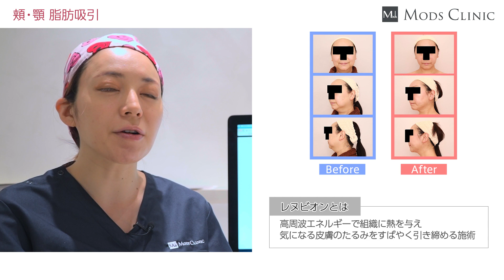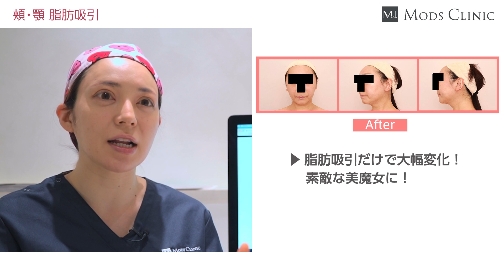【50代女性/160cm/80kg台】頬・顎の脂肪吸引 症例紹介／ボァイエ真希子 医師｜Mods Clinic（モッズクリニック）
50代女性の頬・顎脂肪吸引の症例について、ボァイエ先生に解説をして頂きました。

50代女性
身長：160cm
体重：80kg台
施術内容：頬・顎脂肪吸引

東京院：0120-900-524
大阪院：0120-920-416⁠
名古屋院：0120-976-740